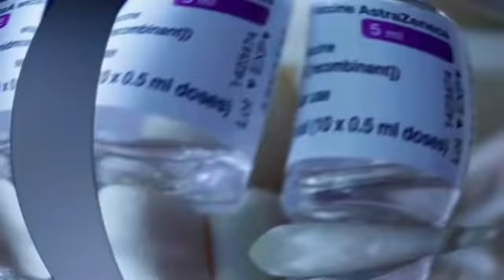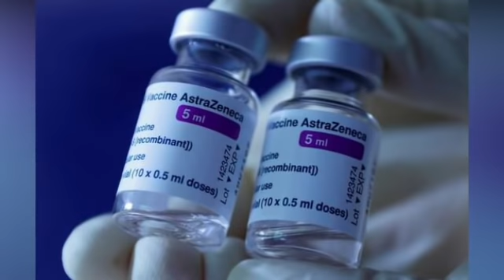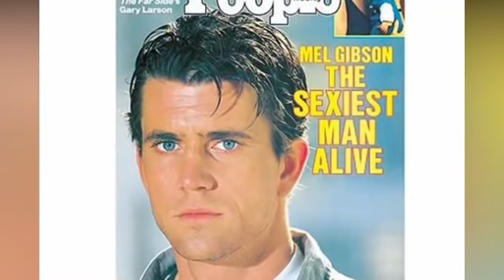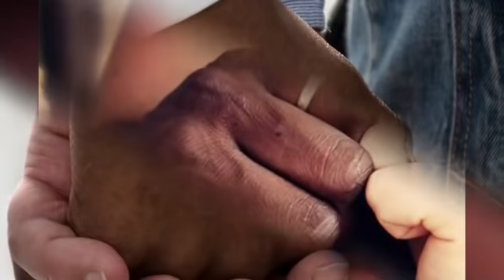Covid vaccine la ten an HMEICHHE DUH2 A FREE-a AN MUTPUI THEIHNA KHAWPUI CHU LE || LAWRKHAWM